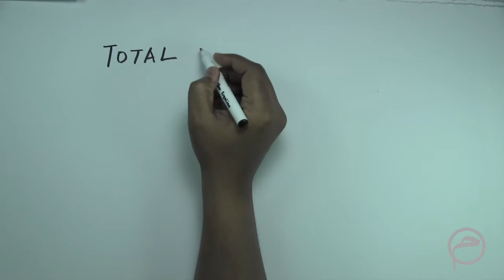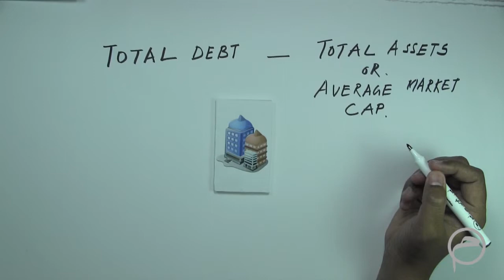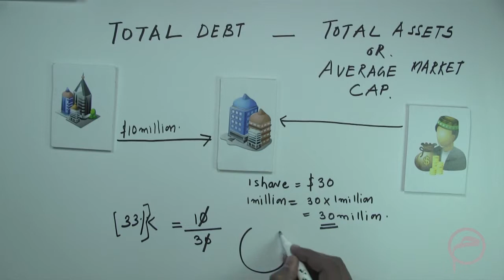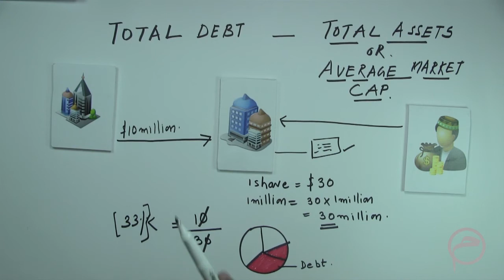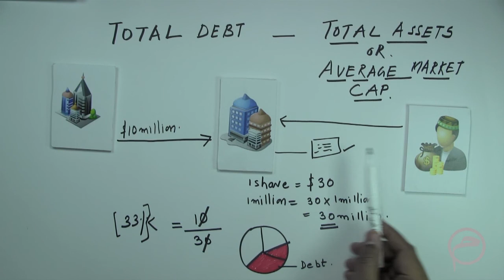Financial Screening-Total Conventional Debt: Lesson - 6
Here, you will understand how the total conventional debt is used in Financial Screening.